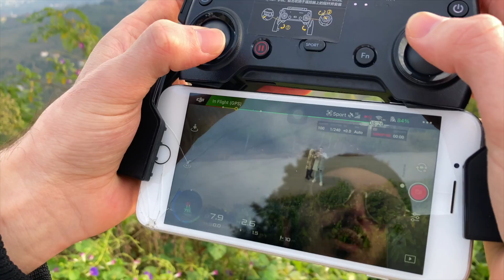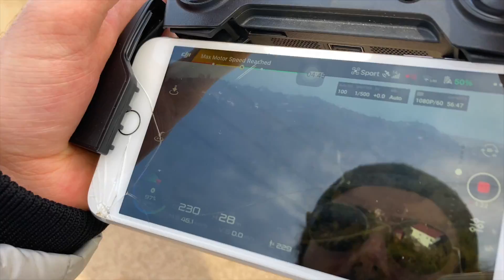DRONUMU FPV DRONA ÇEVİRDİM ! (TÜRKİYE DE İLK)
Herkese merhaba arkadaşlar dronuma aldığım bir aparatla bütün kamera ekipmanlarına bağlanacak bir hale getirdim tabiki fpv dronlarda olduğu gibi harici bir aksiyon kamerası taktım ve spor modunu da açınca bir fpv drona dönüştü tabi bu benim fikrim sadece fpv dron gözlüğüm eksikti o da gerçeğini alınca artık :))

İyi seyirler bu arada isteyene adaptörlerin linkini atabilirim.

Bize destek olmayı unutmayın :)